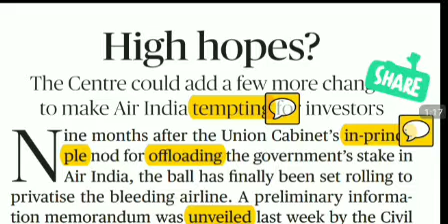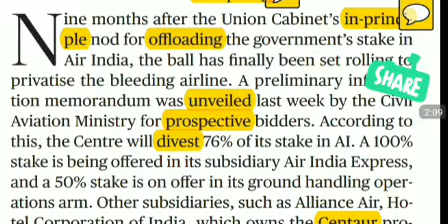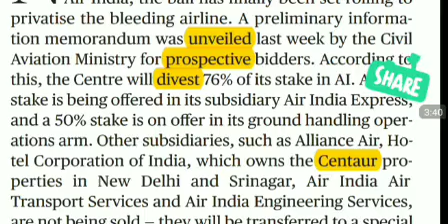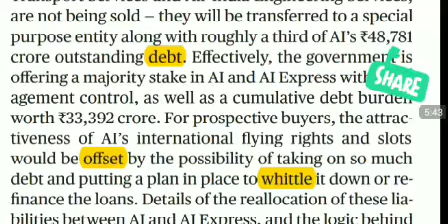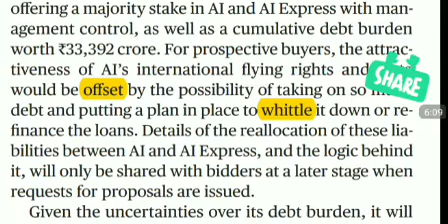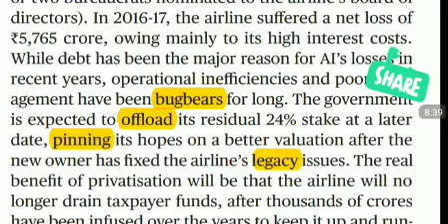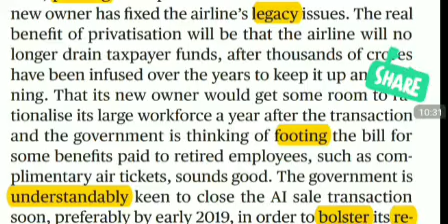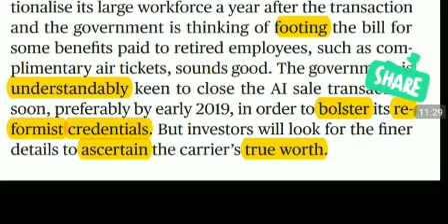HIGH HOPES THE HINDU EDITORIAL ANALYSIS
MODI GOVERNMENT WISE DECESION TO SELL STAKE OF AIR INDIA,,,A DETAILED EXPLAINATION AND APPROACH WITH ENGLISH WORD MEANING